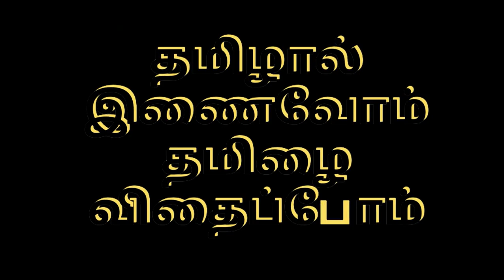ONEPLUS NORD N10&N100 LAUNCHED||FULL PRICE DETAILS IN TAMIL||VMTAMIZH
Oneplus is one of the company launching devices with pure value for money,in the long run.
Recently they were hiking the price quite a bit, with small and minor upgrades to their mid-tier mobiles, now suddenly they entered in the budget and mid-range segment.
Now the company has announced two of their devices which cost less than a premium price.
In this video we will discussed everything about the New NordN10&N100 which are officially launched in Europe.

Follow me on below social media pages

oneplus nord N105G ofiicial
oneplus Nord N100 offfcial
nord N10price Europe
nord N100 price Europe
oneplus new upcoming Launch
oneplus nord N100&N10 official price in india